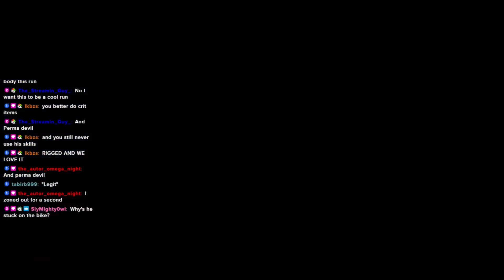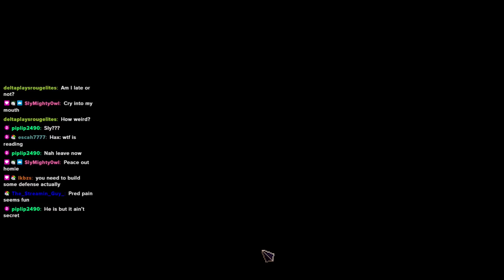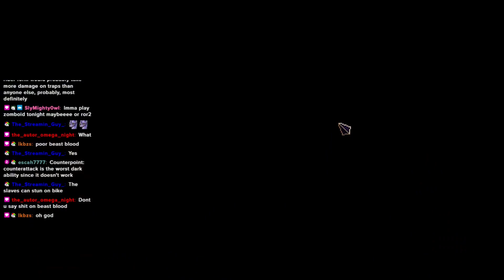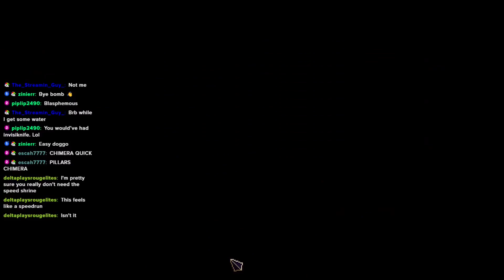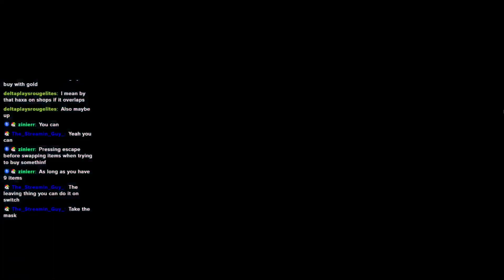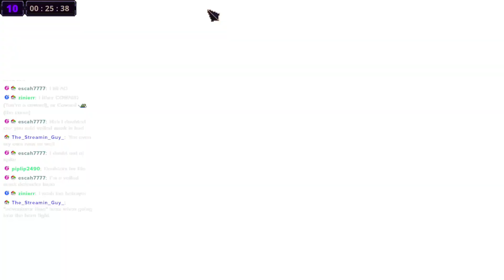WHAT IF YOUR LEGENDARY RIDER NEVER HAD TO GET OFF HIS BIKE?? | Modded Skul the Hero Slayer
In today's Skul the Hero Slayer video, we'll be getting a little goofy with something you can't normally use. This is Rider at legendary, but constantly on his bike! When Rider uses his bike skill, he's technically transforming in the same way Yaksha does, or Balrog, so in the game's code it counts as it's own unique entity. With a little cheat menu magic, you can access this separate skull, which puts you into Rider's bike form, but he never gets off of it! This is EXTREMELY powerful, but also very dangerous. Rider can't dash when on his bike, and he's difficult to control. This isn't as simple and easy at it looks, although if you know what you're doing...it can get absolutely absurd. With all of that considered, let's try out this wacky idea and see how it goes! Also, want to apologize for yesterday's video dupe. Very embarrassing, and I wont let it happen again.